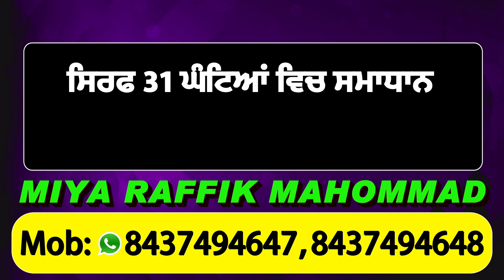Patiala 'ਚ ਦਿਨ-ਦਿਹਾੜੇ ਚੋਰਾਂ ਦੀ ਵੱਡੀ ਵਾਰਦਾਤ, ਗੱਡੀਆਂ 'ਚੋਂ ਲੱਖਾਂ ਦੀ ਚੋਰੀ